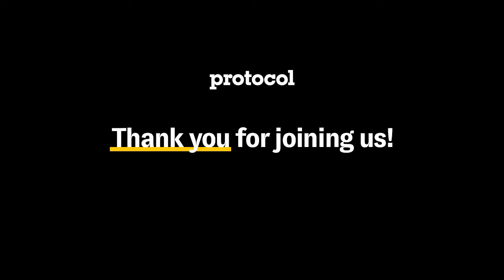The year in enterprise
Protocol's Tom Krazit breaks down the biggest news from AWS re:invent and what's coming in the year ahead with Tola-Capital's Sheila Gulati, The Duckbill Group's Corey Quinn and Honeycomb's Liz Fong-Jones.